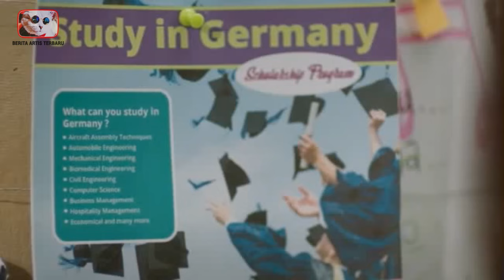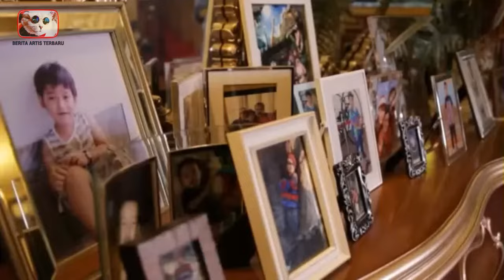DERETAN RUMAH ARTIS INDONESIA PALING MEWAH PUNYA LESTI PALING WOW - GOSIP ARTIS HARI INI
Rumah memang termasuk dalam salah satu aset paling mewah yang bisa orang miliki. Dengan rumah itulah biasanya orang di lihat sebagai strata sosialnya. Nah, dengan banyaknya pundi – pundi penghasilan yang di miliki oleh publik figur. Maka tak meraih kemungkinan jika mereka mampu untuk membangun sebuah rumah mewah yang harganya miliaran rupiah. Mulai dari rumah milik prilly, ricis, inul daratista hingga rumah milik lesty yang paling megah dan mahal. ini dia DERETAN RUMAH ARTIS INDONESIA PALING MEWAH PUNYA LESTI PALING WOW.